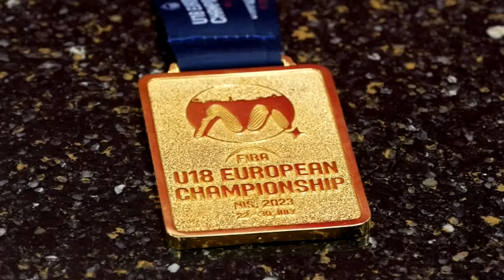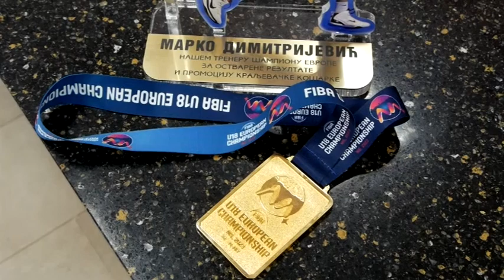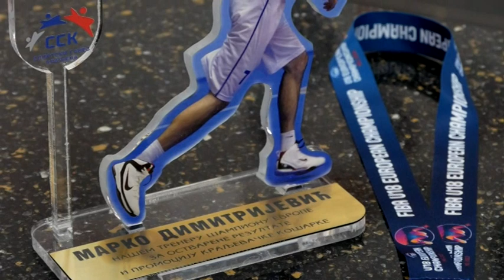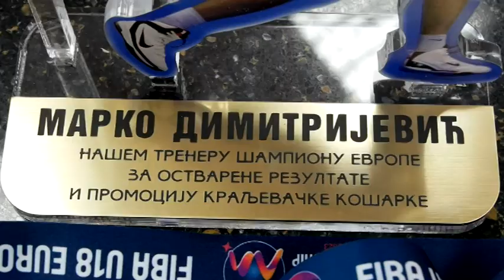Kraljevčanin u timu zlatnih momaka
U prostorijama Sportskog saveza Kraljeva održana je konferencija za medije na kojoj je gost bio Marko Dimitrijević, a povodom ostvarenog uspeha sa košarkaškom juniorskom reprezentacijom Srbije koja je osvojila zlato na Evropskom prvenstvu.